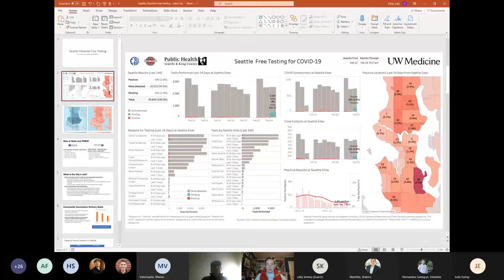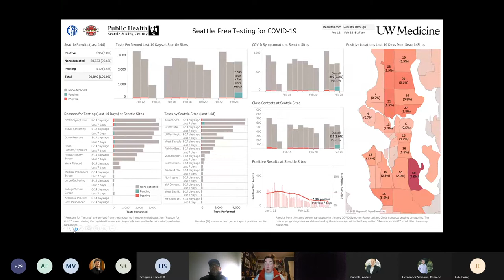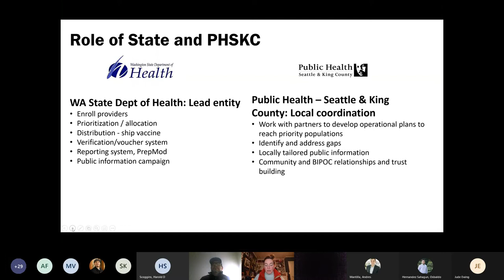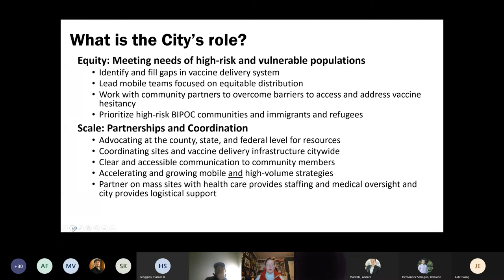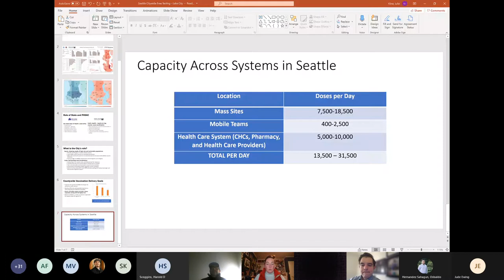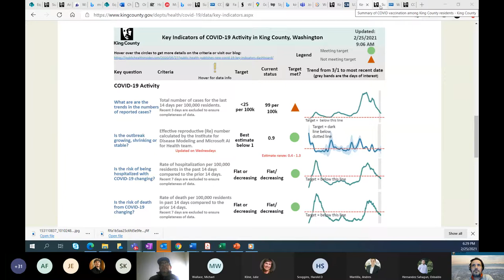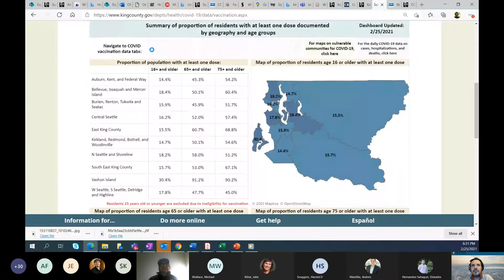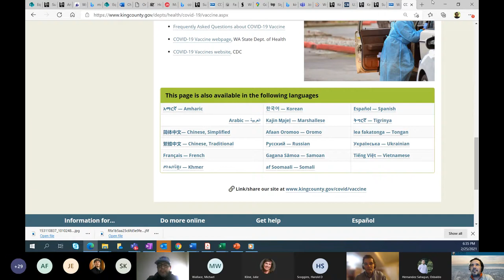COVID-19: Vaccinations Q&A in Lake City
This video is a recording of a February 25, 2021 community information session about COVID-19 testing and vaccinations tailored for the Lake City community and North Seattle residents. Participants learned about the latest updates on the city’s COVID-19 efforts from the Mayor’s Office, Seattle Department of Neighborhoods, Seattle Office of Immigrant and Refugee Affairs, and the Seattle Fire Department. The information session was followed by a community-led Q&A.